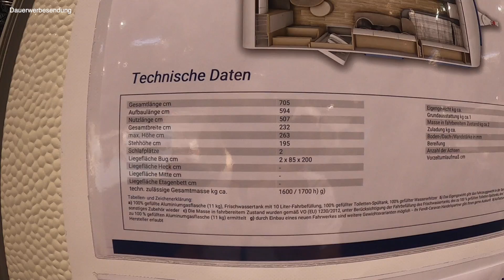Vorstellung des Fendt Bianco 465 SGE auf dem Caravan Salon 2020